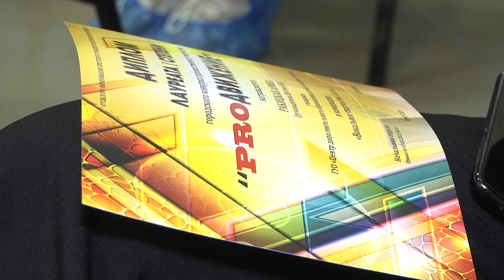2021-03-26 г. Брест. Итоги городского конкурса «Продвижение». Новости на Буг-ТВ.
Центр дополнительного образования детей и молодёжи Бреста – оазис творчества и вдохновения. Здесь часто проводят различные конкурсы и доказывают, не словом, а делом, что юные брестчане имеют много творческих способностей. Очередным подтверждением вышесказанного стал городской конкурс художественного творчества «PROДвижение». В нем приняли участие порядка 450 учащихся из 22 учреждений образования областного центра. Всего было представлено 98 номеров в различных номинациях. Подробнее о конкурсе и об его участниках, узнавали наши корреспонденты.